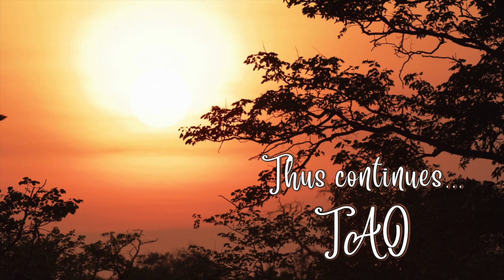Tao Overflows - Why Is Relating So Difficult?